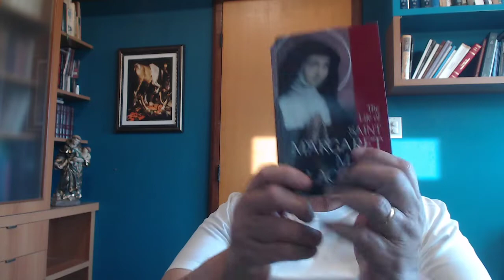São Francisco de Sales - aula 18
Leitura e comentários do livro São Francisco de Sales, Bispod e Genebra e Doutor da Igreja, Amadée de Margerie,  Editora Castela. Da página 185 à página 191.